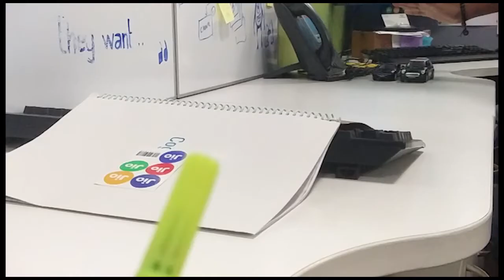Drag Race- BMW i8 vs MiniCooper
Drag Race between BMW i8 vs Mini Cooper